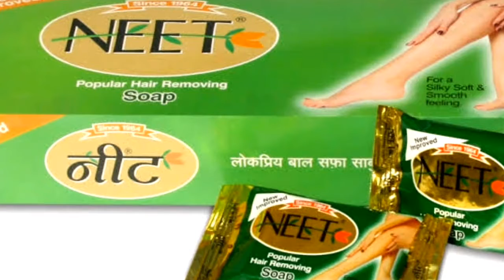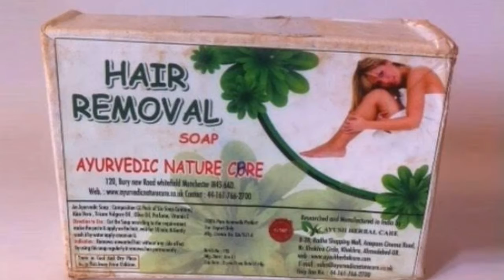सिर्फ 2 मिनट में पूरे शरीर के अनचाहे बाल खत्म हो जाएगी दोबारा नहीं आएगा|Hair removal home remedy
सिर्फ 2 मिनट में पूरे शरीर के अनचाहे बाल खत्म हो जाएगी दोबारा कभी नहीं आएगा|Hair removal home remedy.